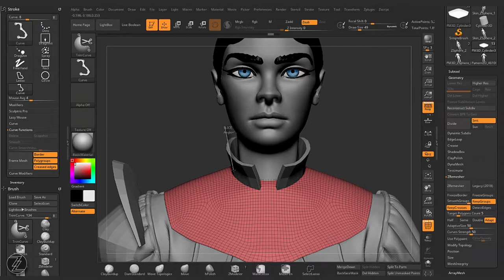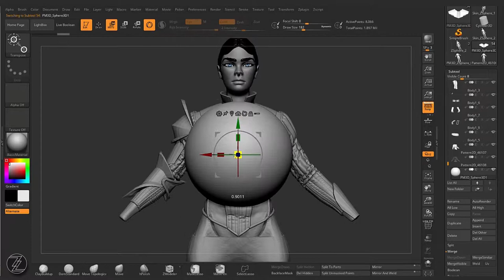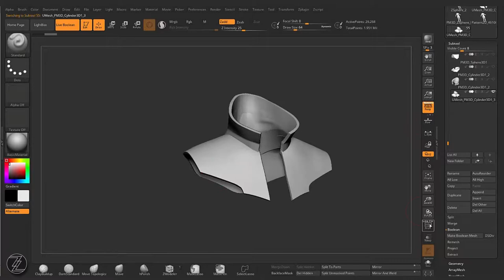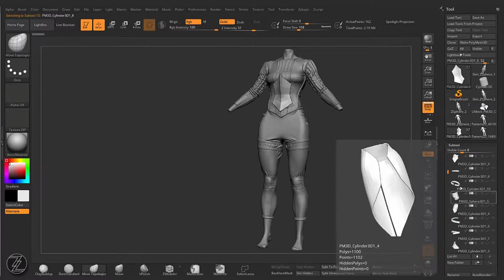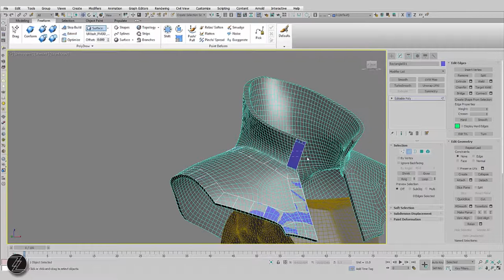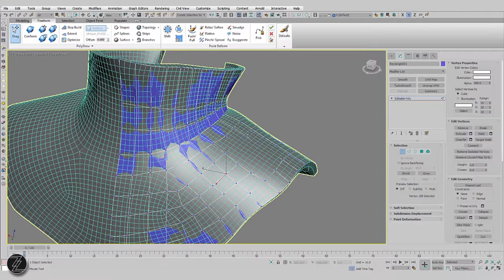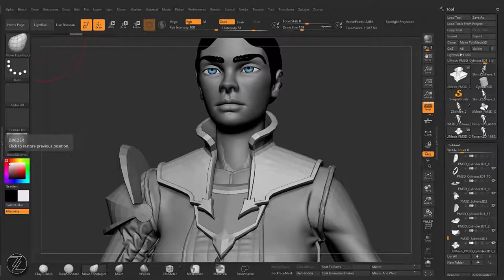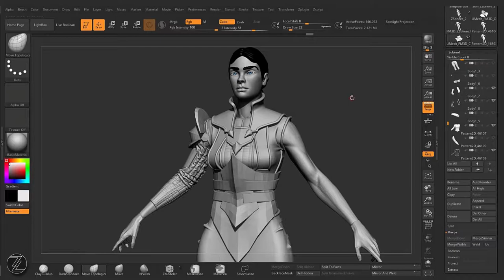The Legend of King Arthur - Lady Mordred Part 6 - Gorget / Neck Armor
My entry for the Artstation Challenge:
The Legend of King Arthur You can see my entry